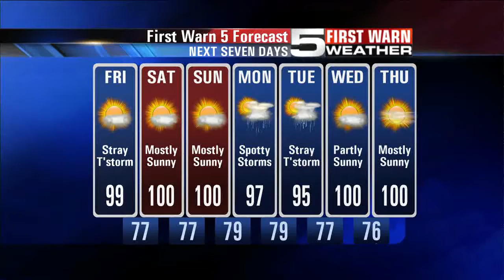FIRST WARN 5 Quickcast - August 10